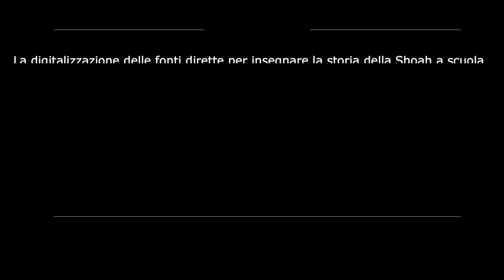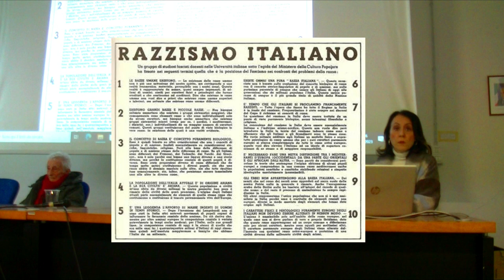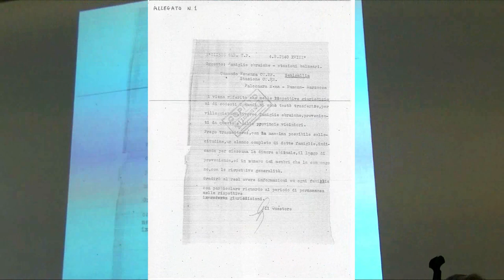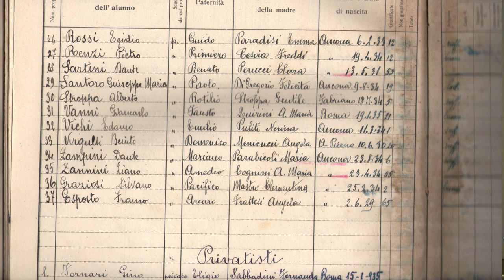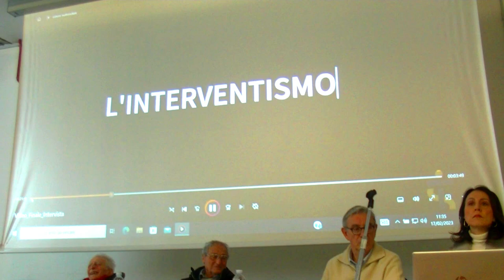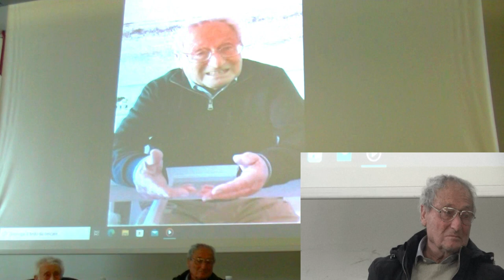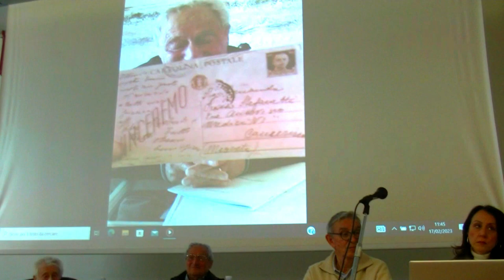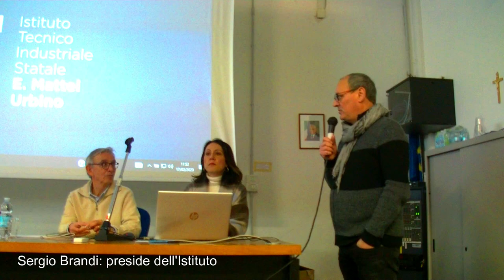Noi che ci siamo salvati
Ospiti dell'ITIS Mattei di Urbino abbiamo avuto modo di raccogliere i racconti di due uomini che sono riusciti a sfuggire alla Shoah.  Purtroppo l'anagrafe non ci permetterà a lungo di poter incontrare le fonti dirette e la digitalizzazione delle stesse darà modo di aver sempre a disposizione queste informazioni.
"Alza in dito del cretino e chiedi, dove, come, perché, chi e quando. Chi non chiede non saprà mai. Solo una volta ottenute le risposte a queste domande otterrai la verità".